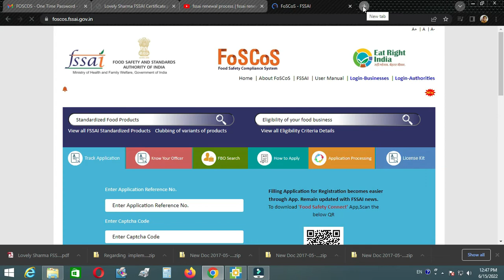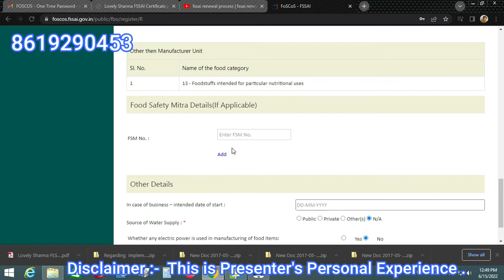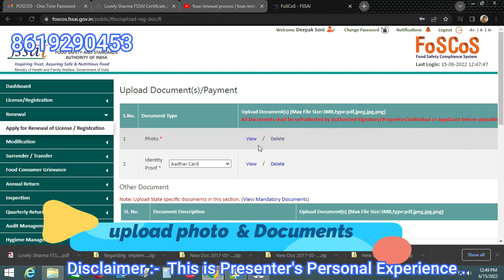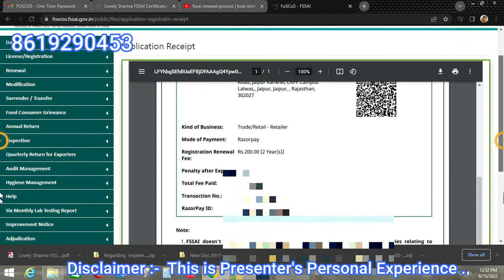FSSAI License Online from Mobile | FSSAI License online कैसे करे ? 8619290453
How to Renew  FSSAI License Online .

Video Highlights :-
1. FSSAI License Renewal Procedure.
2. Apply for Food License Renewal
3. Fssai Renewal online Portal
4. How to apply for Renewal?
5. Can we renew FSSAI online?
6. How do I renew my FSSAI license on FoSCoS?

Hello friends,

In this video, we learn  Process to apply for Renewal of license of FSSAI . .

I am an Independent associate & fitness Coach of Herbalife Associate .

1. Improve your breakfast
2. Improve your Nutritional habits
3. Improve your overall well-being
4. lose weight / gain / maintain
5. Improve Your skills and earn  more .

Also watch my below videos for better understanding

                     Result are not typical, Individual results may vary.
                 2. Income Depicted is not typical , Individual income vary from Person to Person .
                    Achievement require skills & consistent work for typical earning

 This channel is based on active and healthy lifestyle with

Our Virtual Fitness Club:-  Fit & Fun club
Using ZOOM App.
Session :- Morning  -6.30 AM to 7.00 AM

ASK for Link .

Health Talk Additional Key Benefit

Services :-
1. Virtual Fitness Club.
2. Personal Health Coach
3. Female Health Coach for female
4. Diet Chart
5. Result tracking
6. Health Check-up on time to time.
7. Healthy Advice
8. Nutrition Advice
9. Nutrition
10. Motivational Class to achieve your fitness goal

Note :--
           Content of the presentation are personal to the presenter.
Herbalife shall neither be responsible nor liable for any of the Contents of the presentation